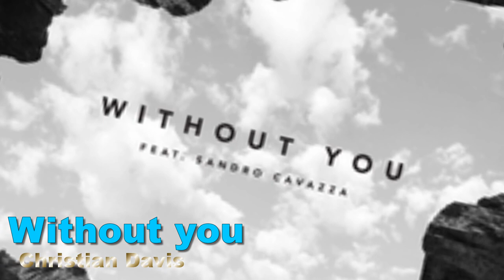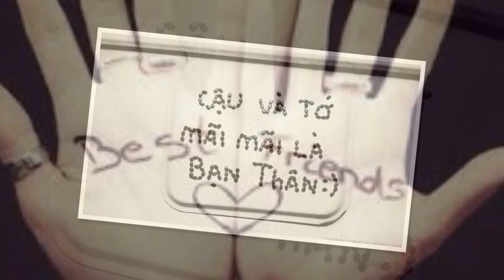Without You - Christian Davis | Video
Without You - Christain Davis  | Video

Fall in Love with every song of
Christain Davis

● Artwork by?